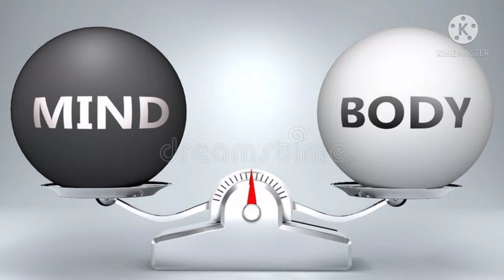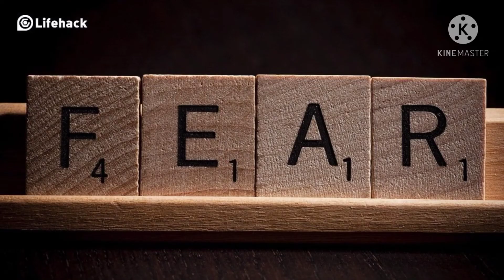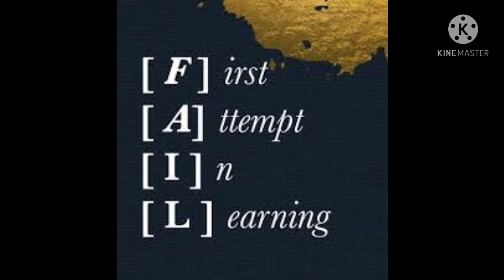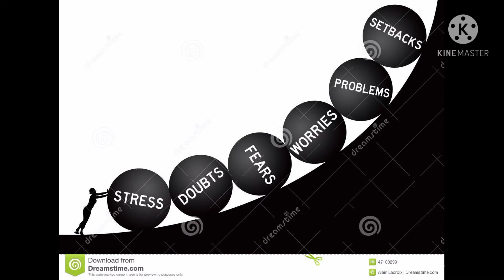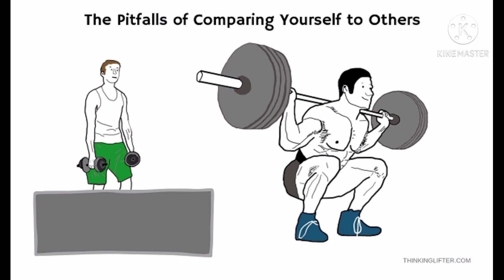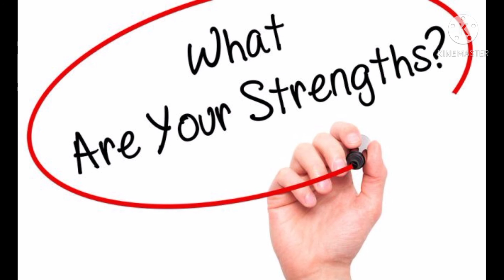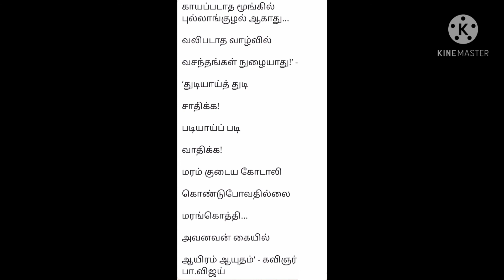வெற்றி பாதையில் துளிர் விடும் மனது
தோல்வி இல்லாத மனிதன் உலகில் இல்லை. அதை ஏற்றுக்கொண்டு, மனதை வலுவாக்கி தன்னம்பிக்கை கொண்டு திட்டம் போட்டு செயல்களை செய்தால் ஒவ்வொரு நபரும் வெற்றியாளர் தான் .

வாழ்வு துளிர்கட்டும்.
வையகம் செழிக்கட்டும்.